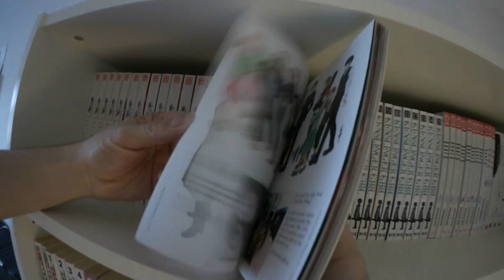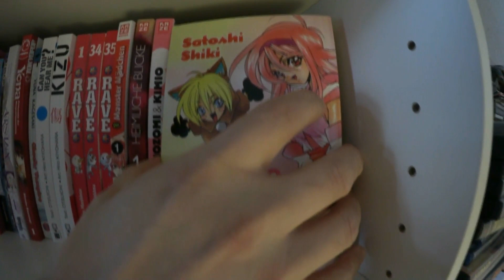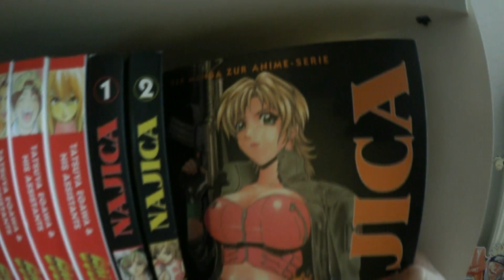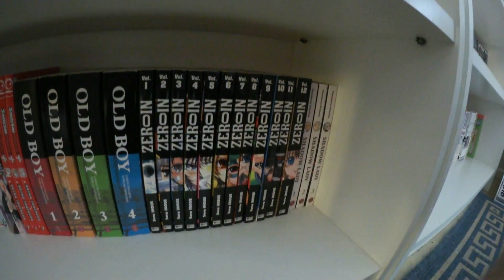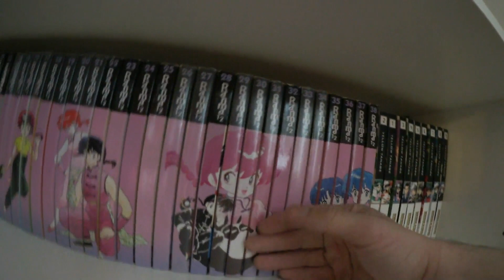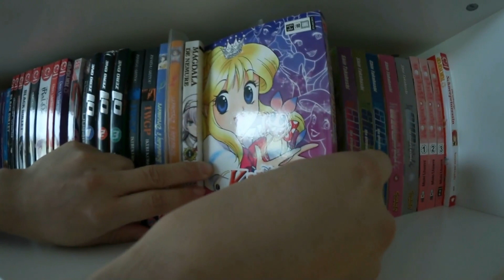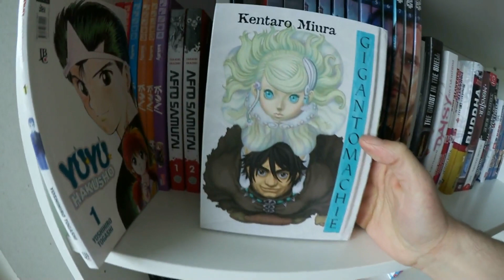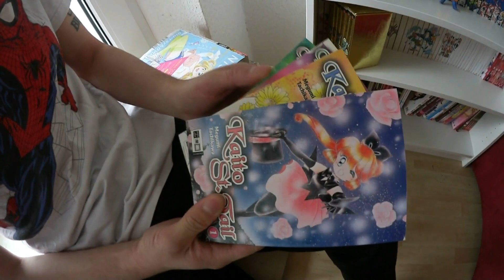4000+ Manga Sammlung Januar 2018 (Part 2/2) | Neues Update) mit Gewinnspiel!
⚫SOCIAL MEDIA⤵